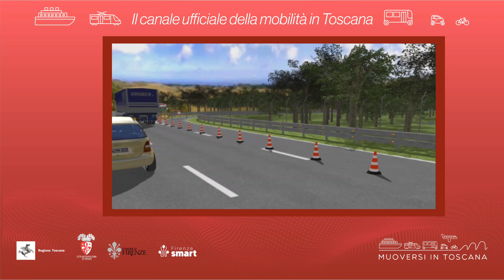Muoversi in Toscana - Edizione delle 12 del 30 gennaio 2024